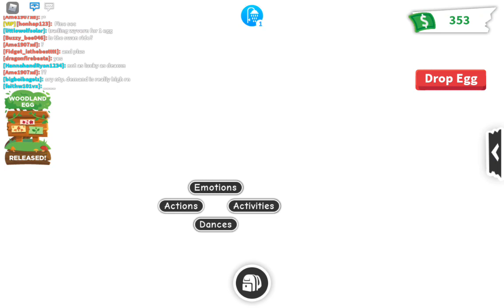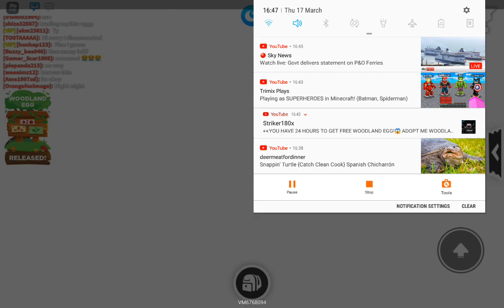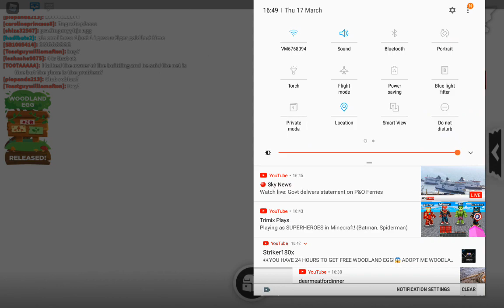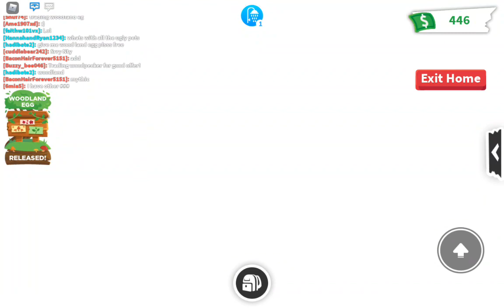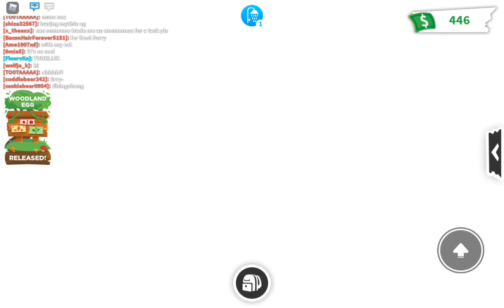OMG 2 trie